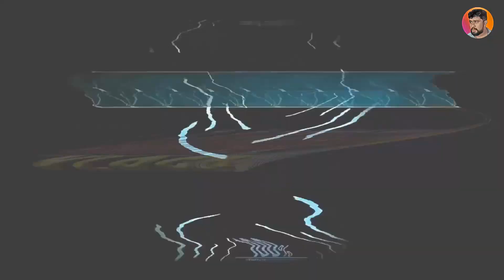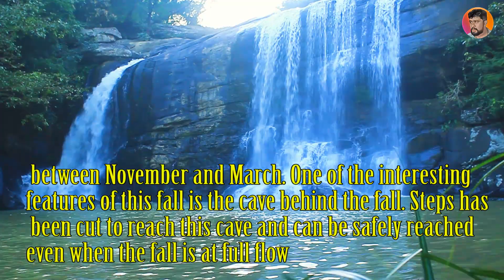ලග්ගල සේර ඇල්ල /A Cave inside the waterfall / sera ella laggala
සුන්දර සේර ඇල්ලේ කතාව
A Cave inside the waterfall
wonderful place in sri lanka